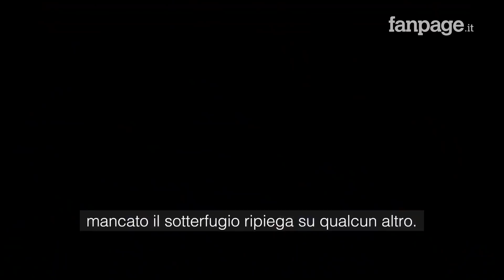Matteo Richetti (Azione): "Contiani hanno chiamato anche me, sono disperati"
"Non voterò la fiducia, non è una persona seria chi 18 mesi fa si diceva sovranista e ora vuole solo gli europeisti". Così il senatore di Azione Matteo Richetti nel giorno in cui il Senato è chiamato a votare la fiducia al governo Conte. Ai microfoni di Fanpage, Richetti racconta di essere stato chiamato nei giorni scorsi da diversi colleghi che lo volevano convincere ad appoggiare la maggioranza: "Questi sono alla disperazione, hanno passato le ultime ore raschiando il fondo del barile, mi hanno detto che avevo la possibilità di redimermi, non hanno il senso della decenza". Nonostante lo strappo di Renzi dalla maggioranza, però, il senatore calendiano dubita che le strade di Azione e di Italia Viva ora si possano riunire: "Mi sembra ci sia ancora inconciliabilità"